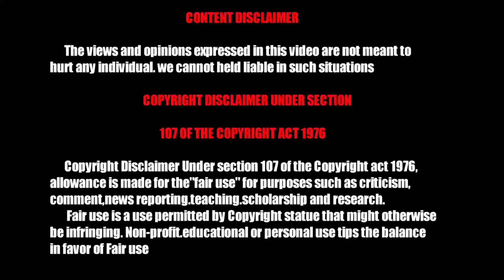PUBG MOBILE TDM LIVE GAME PLAY MATCH | தமிழில் | TAMiL GAMESPoT | தமிழ் கேம்ஸ்பாட்